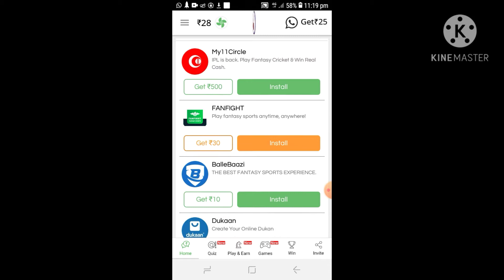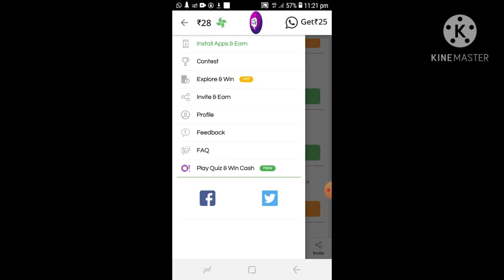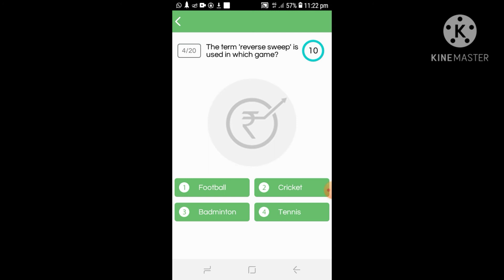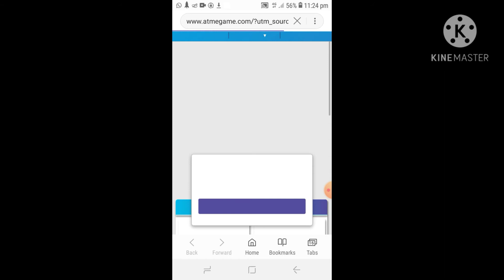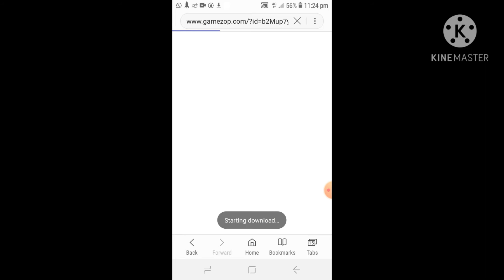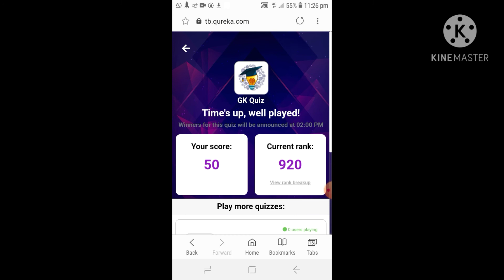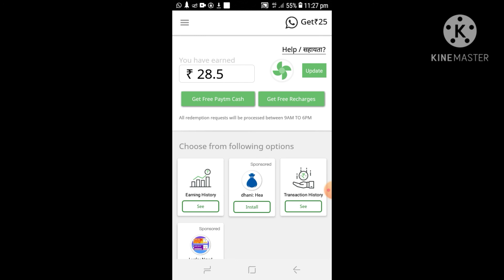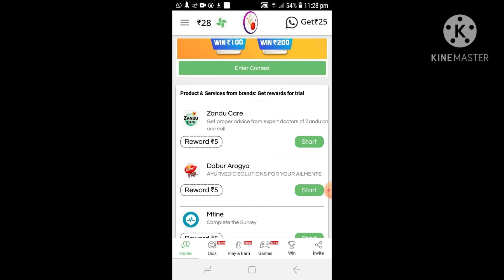Taskbucks App se paise kaise kamaye unlimited tricks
hello guys aaj ki video me apko bataungi ki taskbucks app se paise kaise kamaye. andbtaskbucksbaapbkobkaisebuse karte hai so guys video ko pura dekhe